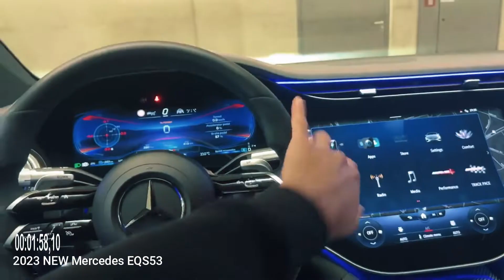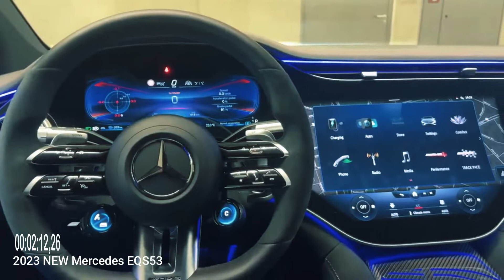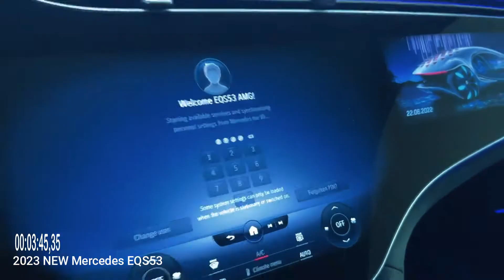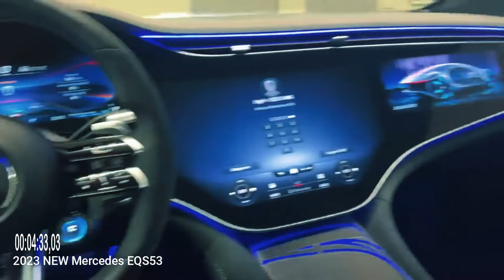Mercedes AMG EQS53! 2023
Saya belum pernah dalam hidup saya melihat pengaturan layar yang gila!!! Ini mencakup dari pintu ke pintu!!! OMG dan kemudi itu!. Saya berasumsi layar penumpang melakukan sesuatu yang sangat sempurna?